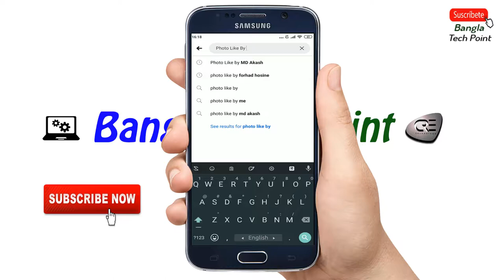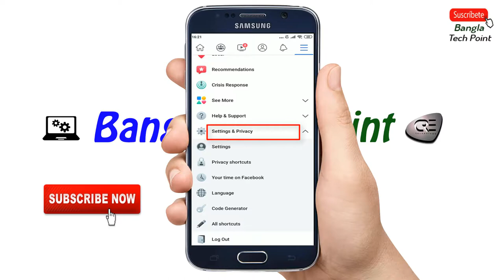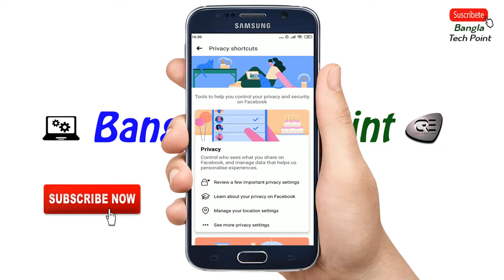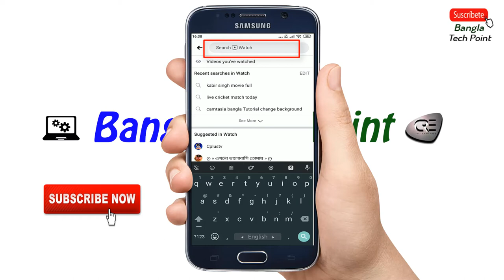ফেসবুকের 5টি গোপন সেটিংস গ্যারান্টি সবাই অবাক হয়ে যাবেন Top 5 Important Hidde Setting On Facebook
ফেসবুকের 5টি গোপন সেটিংস চুপ করে জেনে নিন | How To Set 5 Important Privacy on Facebook Bangla.

Hello Friends In this video, I have highlighted five secret tips on Facebook that will benefit many users who are on Facebook. Many people do not know the tips.

🌐 Photoshop Tutorial 🌐